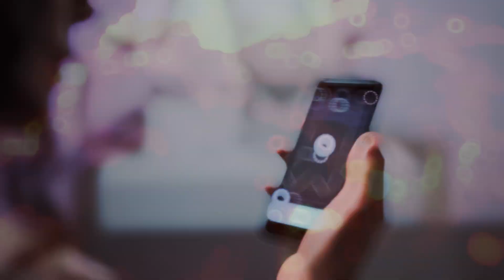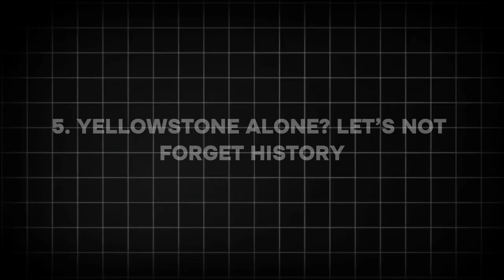What If Every Supervolcano Erupted at Once?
BOOM. Imagine every super volcano on Earth—Yellowstone, Toba, Taupo, Campi Flegrei, and more—exploding at the same time. The skies go dark. Crops die. Civilization collapses. Welcome to a volcanic apocalypse. In this mind-blowing “What If” scenario, we break down what happens when Earth’s most powerful natural weapons detonate together. From volcanic winter to mass extinction, political chaos, and a centuries-long recovery, this isn’t science fiction—it’s terrifying science. Could humanity survive?